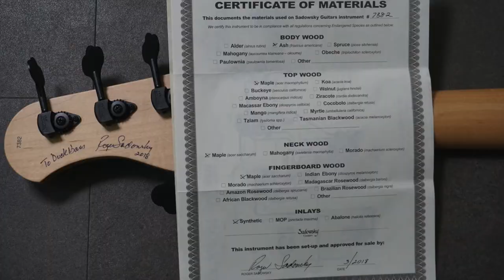Sadowsky NYC vintage 5st transblack [DuckBass Review] 덕베이스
2018 Sadowsky NYC vintage 5st transblack 컬러입니다. 뉴욕 본사에서 로저 새도우스키의 셋팅과 검수를 마치고, 덕베이스에 입고 되었습니다. 덕베이스에서 만날 수 있습니다.